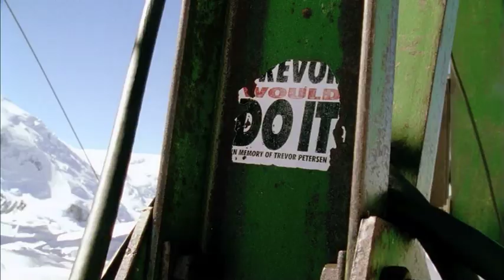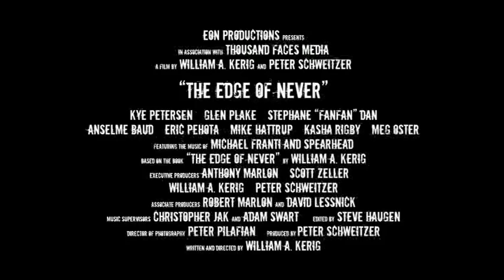The Edge of Never Trailer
A documentary feature film set in the world of big mountain skiing, The Edge of Never is a real life coming of age saga about the tribe of skiers who challenge the biggest, most dangerous mountains in the world. In 1996 extreme-skiing legend Trevor Petersen was killed in Chamonix, France. Nine years later, skiing icon Glen Plake decides it's time for Trevor's 15-year-old son, Kye, to ski the route that killed his father and join the tribe of big-mountain skiers. In this thrilling film, three generations of skiers mentor Kye as he attempts to finish his father's final run. A ripping adventure tale of a young man coming of age, The Edge of Never is also a rich and subtle portrait of men and women who live big in the face of their greatest fears. Written and directed by William A. Kerig, produced by Peter Schweitzer, based on the book of the same title written by Kerig, The Edge of Never was shot on location in Chamonix, France.